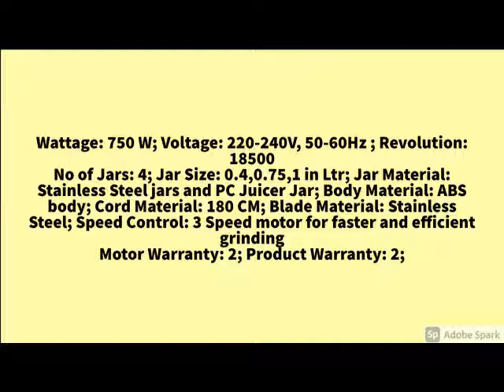New Butterfly Jet Elite Mixer Grinder, 750W, 4 Jars (Grey)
Butterfly Jet Elite Mixer Grinder, 750W, 4 Jars (Grey)..